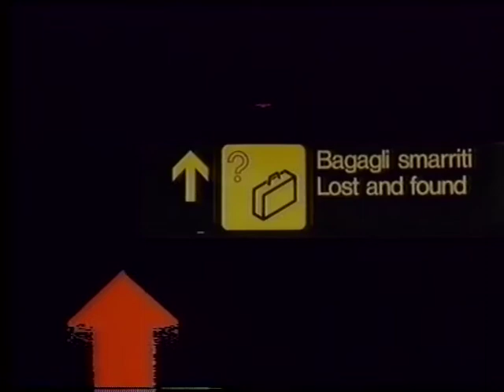QUALI COLOMBE -1991-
di Decio Carugati-Giovanni Bruno-Marco Poma.
Film sperimentale. Come un radiodramma si trasforma in un videodramma con l’uso degli attori compressi in uno spazio scenico virtuale a due dimensioni.